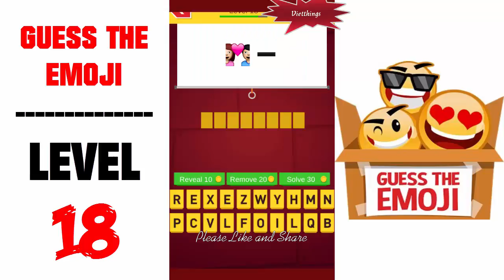Guess The Emoji Level 18 - All Answers - Walkthrough ( By GMonks Entertainment )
Would you like the play emoticons most interesting guessing game on the go ?! Play Guess emoticons that for free!
For though you come from the US, UK, Australia and Germany, you will enjoy this game great emoticons for sure.
You will be displayed as many puzzles emoji and letters, you will be guessing what the emojis representatives explain. It as Pictionary for emojis.
Check your knowledge. How many of you will be recognized companies? Extremely simple to play it of.

The idea is simple: you will be displayed and only one small card series emojis chúng guess explain what that represents. Seems to be easy to technology, but the response from the film, location and name for the animal song, label, sign dual Bracket - and anything out center. How to date, you can get?

This is a very simple game. For though you were relaxing out home, travel or print a train or plane or dù muốn insecurity breaking print job, this is the perfect puzzle game. The best thing about the game you can receive This Is everyone involved around you and you can be played offline. Also, you can try to see who knows more strength.